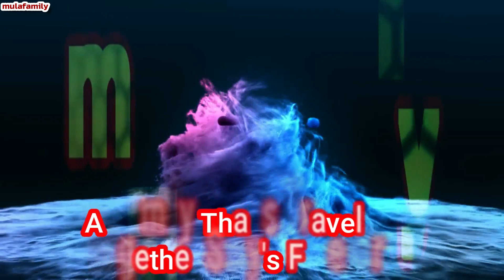DIY | How To Get A Fabulous Popsicle Tissue Holder On A Tight Budget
Materials Needed:

👉Popsicles Sticks
👉Lace
👉Beads

thank you fow watching❤️🙏🥰